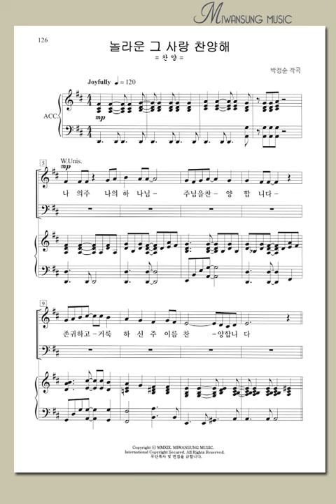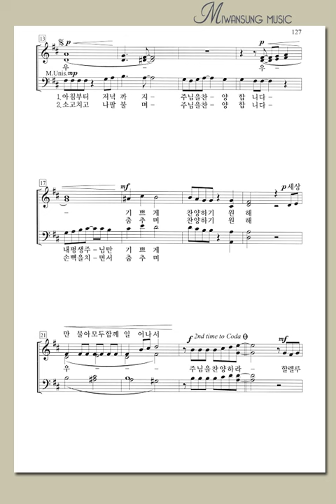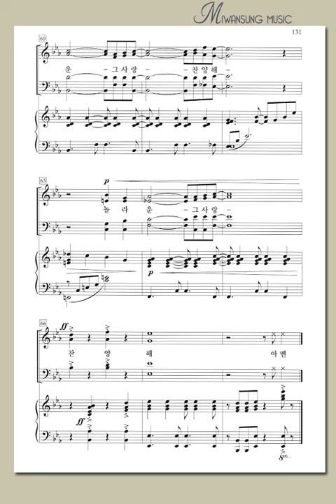하이라이트 28집 / 놀라운 그 사랑 찬양해 / 알토파트